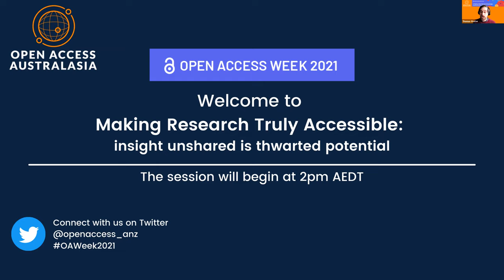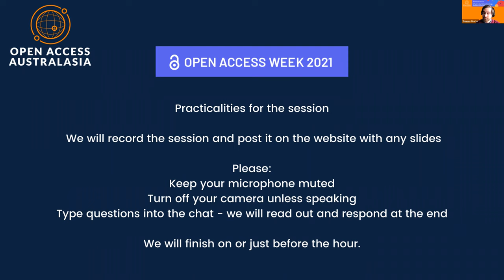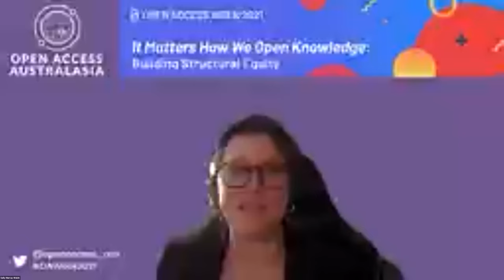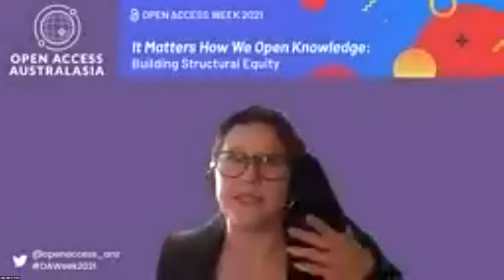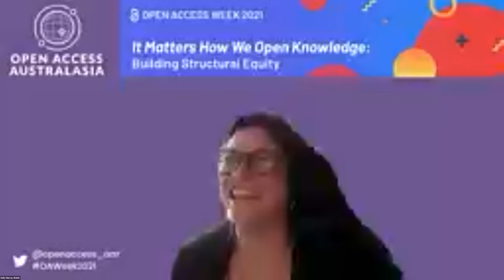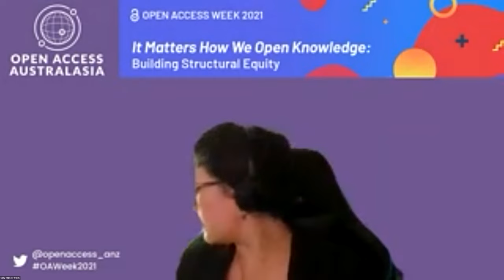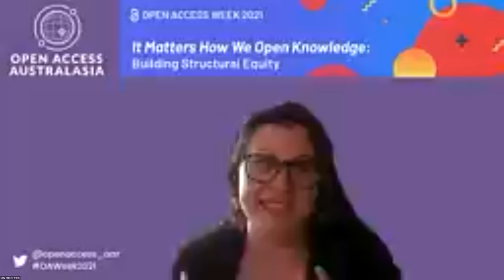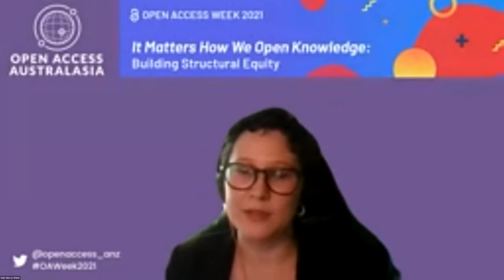OA Week 2021 - Fri 29 Oct - Making Research Truly Accessible: insight unshared is thwarted potential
Chair: Sally Murray-Walsh
Panel: Dr Emma Beckett, Dr Drew Berry, Elliott Bledsoe, Dr Tseen Khoo